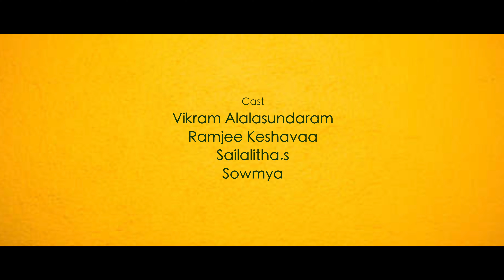GETHU FINAL 2